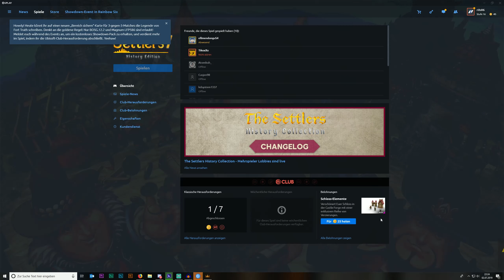Moorach 1/2 - Die Siedler 7 HE - Mission 05 - Deutsch - #009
► Selber spielen

Let's Play zu "DIE SIEDLER 7 History Edition" von 2018.

Inmitten von grünen Wäldern und saftigen Wiesen wuselt es wieder. Sie allein halten das Schicksal ihres Reiches in den Händen. Ob als belesener Mönch, schlauer Kaufmann oder tapferer Feldherr – es liegt in ihrer Hand, mit einer klugen Taktik ein florierendes Königreich mit Macht und Ansehen aufzubauen.

▬ Trivia ▬▬▬▬▬▬▬▬▬▬▬▬▬▬▬▬▬

▬ Empfohlene Videos ▬▬▬▬▬▬▬▬▬▬▬▬

▬ Social Media ▬▬▬▬▬▬▬▬▬▬▬▬▬▬▬